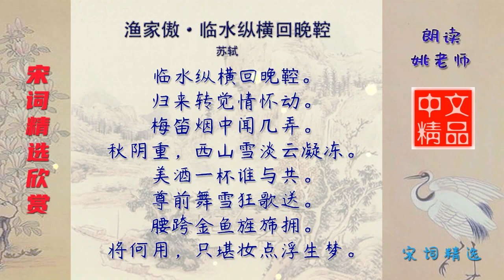渔家傲·临水纵横回晚鞚 宋代 苏轼